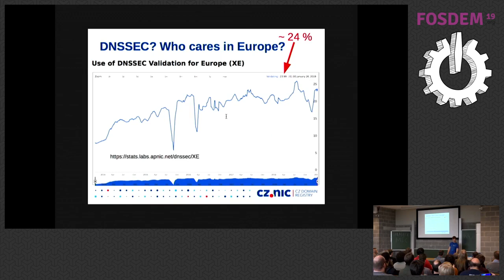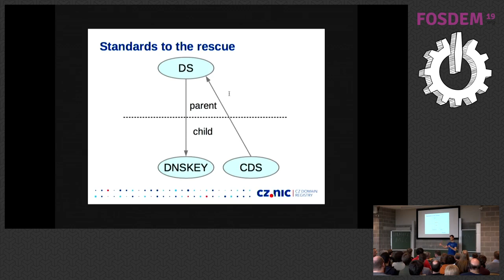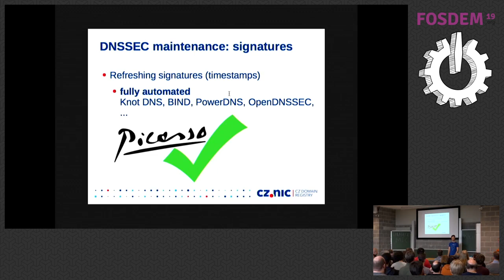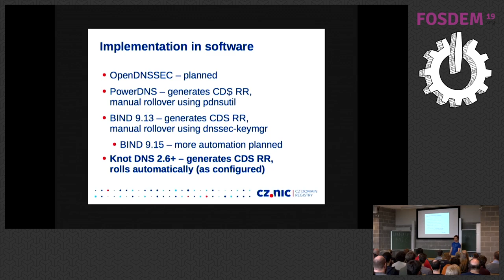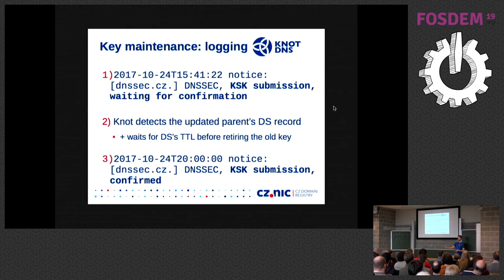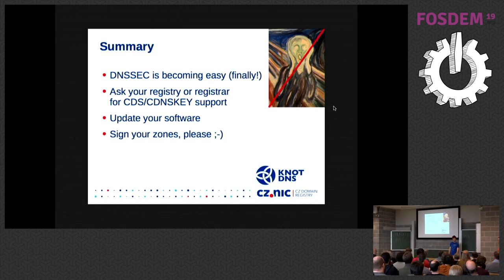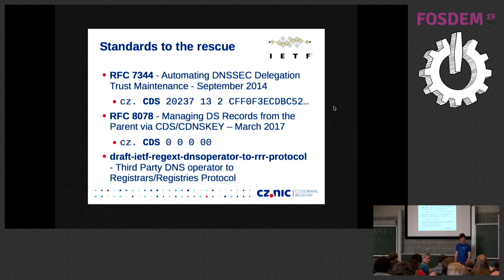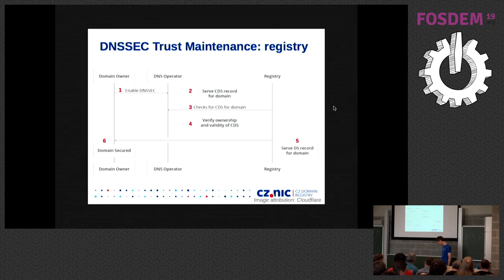DNSSEC security without maintenance ... with the right software and registry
by Petr Špaček

We will show how to use open-source DNS server "Knot DNS" to automatically sign and maintain DNS zones, and how to automate DNSSEC maintenance. Today DNSSEC technology is mature and automation tools are available for all tasks.

In this talk we will show how to use open-source DNS server "Knot DNS" to sign your DNS zone and publish keys with little effort, and how to automate DNSSEC key management using CDS/CDNSKEY technology (RFC 8078).